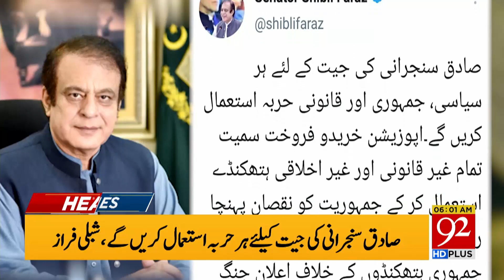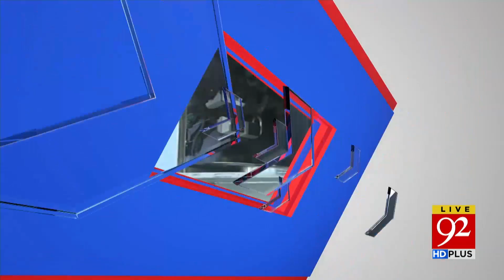The PDM sought help from a key government ally | Headlines | 06:00 AM | 11 March 2021 | 92NewsHD